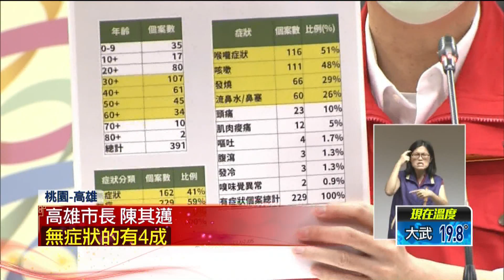家長注意！ 高雄、桃園公私立幼兒園「延後2／14開學」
農曆春節長達9天，許多民眾在疫情之下，南來北往返鄉過年。被防疫指揮官陳時中，視為「重中之重」的桃園、高雄兩市，今（5）日分別在記者會上宣布，市內幼兒園一律延到2月14日開學，避免發生感染事件。